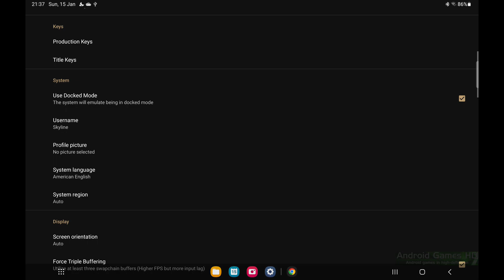Skyline Nintendo Switch Emulator Android - Zombie Army 4: Dead War Ingame Test (Skyline Edge v24)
Skyline Nintendo Switch Emulator for Android - Zombie Army 4: Dead War Ingame Test (Skyline Edge v24)

- Use a spinlock for thread waiter mutex (bylaws, #2119), slightly improves performance in sched-bound games
- Implement fine-grained recreation locking (bylaws, #2119),  should help to reduce stutters in games
- Use shared spinlock for GPU VMM (bylaws, #2119),  will help perf in GPFIFO-bottlenecked games
- Stub some additional services (pabloG02, #2133), allows kirby clash to go ingame and likely more
- Allow for sorting games in alphabetical order (hacobotdev, #2138)
- Fix holepunch PhysicalMemory mappings (Mark, #2140), allows SUPER SMASH BROS ULTIMATE to go ingame
- Add a themed icon for android 13 (PabloG2, #2136), please let us know your thoughts on this